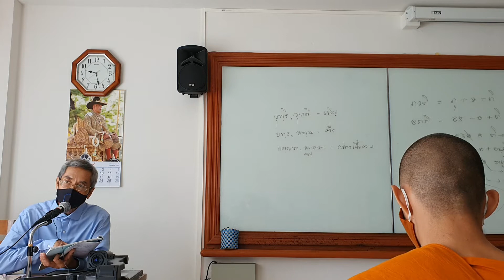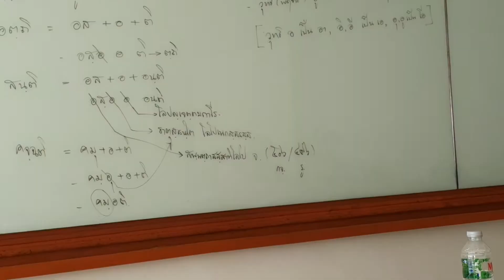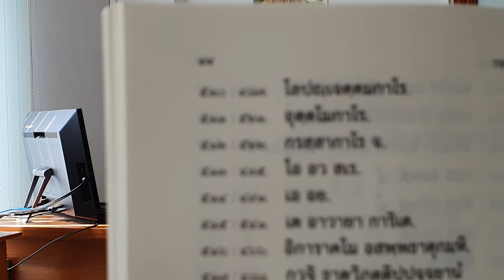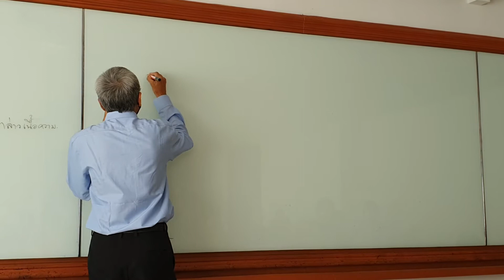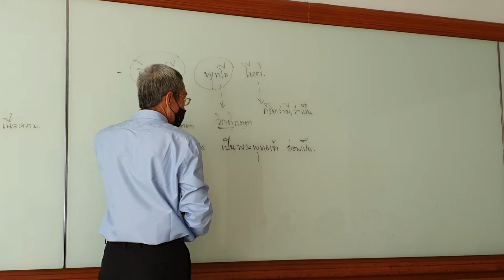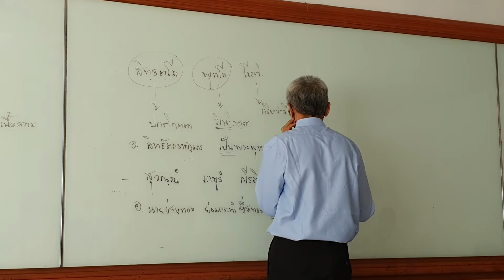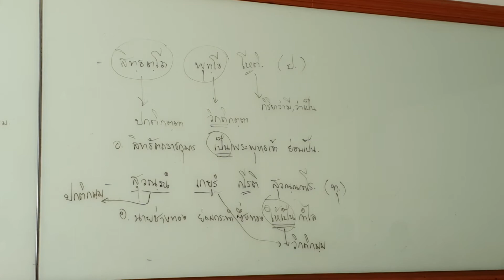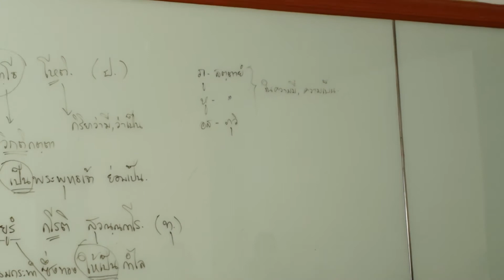บาลีเบื้องต้น ปาฬิสิกขา ๐๔/๒ อ.เขมานันท์ ละออ เตปิฏกสุเตสีบัณฑิต ๙ (060963)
บาลีเบื้องต้น
อเขมานันท์ ละออ
เตปิฏกสุเตสีบัณฑิต ๙